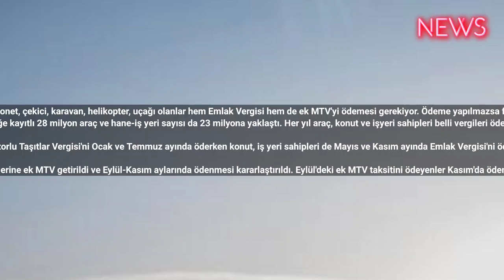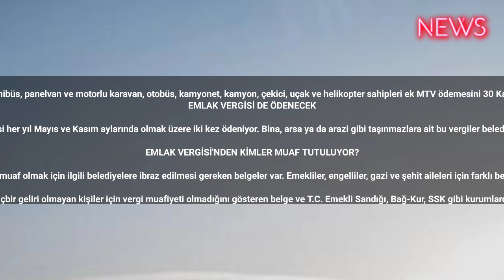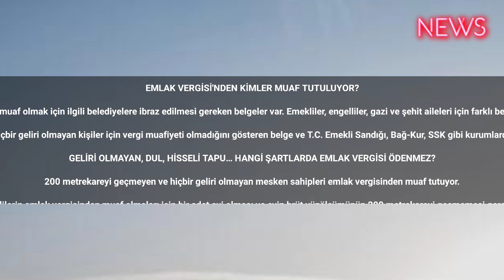Evi, iş yeri, arsası, arabası, helikopteri, uçağı olanlar dikkat! Sadece 13 gün kaldı... Ek MTV ve E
Kasım ayıyla birlikte vergi ödemelerinin bir dönemi daha kapanıyor. Evi, iş yeri, dükkanı, arsası, otomobil, kamyon, minibüs, kamyonet, çekici, karavan, helikopter, uçağı olanlar hem Emlak Vergisi hem de ek MTV'yi ödemesi gerekiyor. Ödeme yapılmazsa faiz işlemeye başlıyor. Bazı durumlarda MTV ve Emlak Vergisi'nden muafiyet oluşabiliyor. İşte tüm detaylar ve ödenecek tutarlar...
Türkiye'de trafiğe kayıtlı 28 milyon araç ve hane-iş yeri sayısı da 23 milyona yaklaştı. Her yıl araç, konut ve işyeri sahipleri belli vergileri ödemesi gerekiyor.

Araç sahipleri Motorlu Taşıtlar Vergisi'ni Ocak ve Temmuz ayında öderken konut, iş yeri sahipleri de Mayıs ve Kasım ayında Emlak Vergisi'ni ödemekle mükellef.

Son yapılan düzenlemeyle araç sahiplerine ek MTV getirildi ve Eylül-Kasım aylarında ödenmesi kararlaştırıldı. Eylül'deki ek MTV taksitini ödeyenler Kasım'da ödeme yaparak ek MTV borçlarını bitirmiş olacak.

Otomobil, arazi taşıtları ve motosiklet, minibüs, panelvan ve motorlu karavan, otobüs, kamyonet, kamyon, çekici, uçak ve helikopter sahipleri ek MTV ödemesini 30 Kasım 2023 tarihine kadar ödemek zorunda
EMLAK VERGİSİ DE ÖDENECEK

Türkiye'de taşınmazı bulunan her vatandaş emlak vergisini ödemekle yükümlü tutuluyor. Emlak vergisi her yıl Mayıs ve Kasım aylarında olmak üzere iki kez ödeniyor. Bina, arsa ya da arazi gibi taşınmazlara ait bu vergiler belediyeler tarafından tahsil ediliyor. Emlak Vergisi'nde son ödeme tarihi 30 Kasım 2023 olarak öne çıkıyor.

EMLAK VERGİSİ'NDEN KİMLER MUAF TUTULUYOR?

Emlak vergisinden muaf olmak için ilgili belediyelere ibraz edilmesi gereken belgeler var. Emekliler, engelliler, gazi ve şehit aileleri için farklı belgeler istenebiliyor.

Emekliler için emekli olduklarını gösteren belge ve tek evi olan emeklilerin emlak vergisi muafiyeti dilekçesi, engelliler için engelli kimlik kartı fotokopisi ve sağlık kurulu raporu, hiçbir geliri olmayan kişiler için vergi muafiyeti olmadığını gösteren belge ve T.C. Emekli Sandığı, Bağ-Kur, SSK gibi kurumlardan alınan aktif sigortasının olmadığını gösteren belge, şehit ve gaziler için dul, yetim ya da gazi olduğunu gösteren belge ibraz edildikten sonra Emlak Vergisi'nden muaf olunuyor.

GELİRİ OLMAYAN, DUL, HİSSELİ TAPU… HANGİ ŞARTLARDA EMLAK VERGİSİ ÖDENMEZ?

200 metrekareyi geçmeyen ve hiçbir geliri olmayan mesken sahipleri emlak vergisinden muaf tutuyor.

Engellilerin emlak vergisinden muaf olmaları için bir adet evi olması ve evin brüt yüzölçümünün 200 metrekareyi geçmemesi gerekiyor.

Şehit yakını dul ve emekli dul olan kişiler emlak vergisinden muaf tutuldu. Ev hanımı emlak vergisi muafiyeti için belediyelere gelir sahibi olmadığını ibraz ettiğinde emlak vergisi ödemiyor.

Taşınmazlar üzerinde hissesi bulunan her hissedar sahip oldukları hisse oranına göre vergiye tabi tutuluyor. İştirak halindeki mülkiyetlerde ise miktar belirtilmeden her iştirakçı borçtan sorumlu oluyor.
HANGİ BİNALAR EMLAK VERGİSİNDEN MUAF TUTULUYOR?

Kişi üzerine bir tane konut bulunan ve bu konutun yüzölçümü 200 metrekarenin altında olan binalar emlak vergisinden muafken yabancı ülkelerin konsoloslukları, devlete ait kurum ya da araziler, barajlar, dini ve askeri yapılar emlak vergisinden muaf oluyor.

KİMLER MOTORLU TAŞITLAR VERGİSİ ÖDEMEZ?

Malûl ve engelli bireylere ait olan taşıtlardan motorlu taşıtlar vergisi alınmıyor. Vergi muafiyeti düzenlemesi bireyin sakatlık derecesine bağlı olarak belirleniyor. bbctürkçe cnntürk gündem haber ahaber haberler haberturk #2023 #2024 #2025